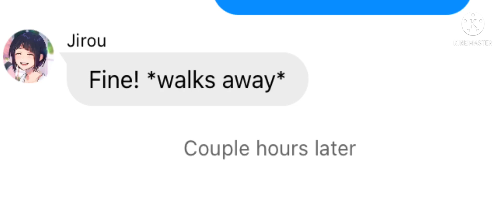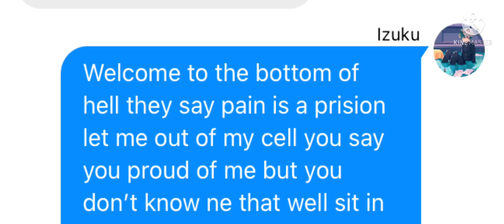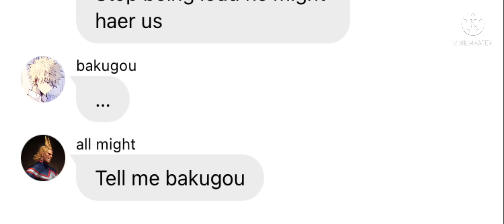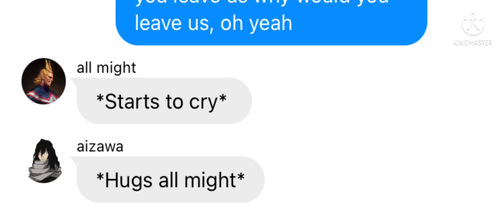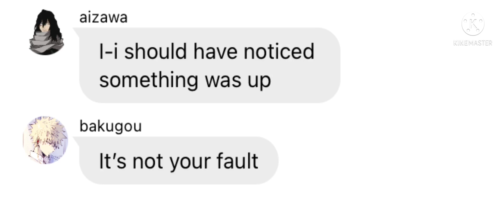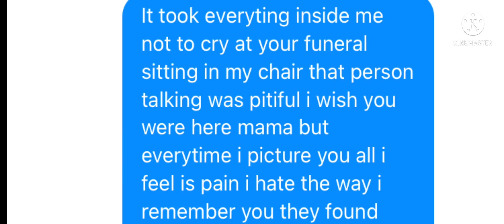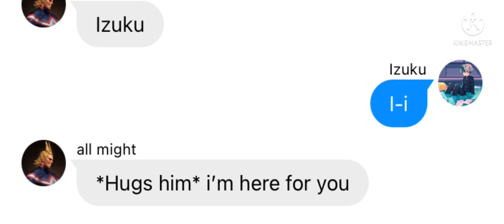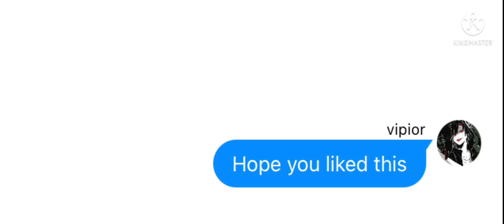how could you leave us by: nf mha lyric prank